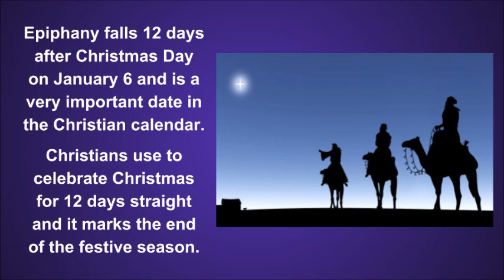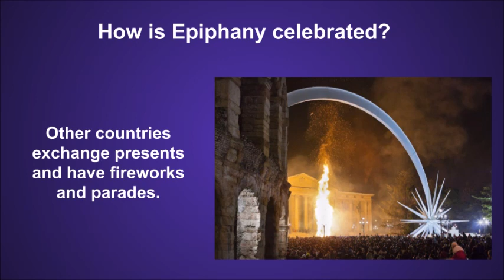When is Epiphany 2018? Meaning | the feast day | epiphany Church | epiphany catholic church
When is Epiphany 2018? Date and Meaning | the feast day | epiphany Church | epiphany catholic church